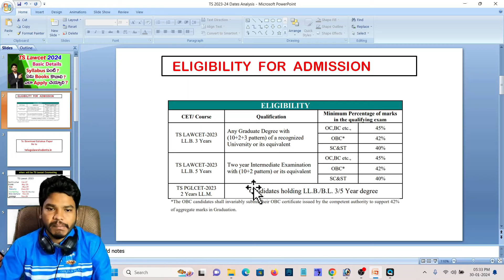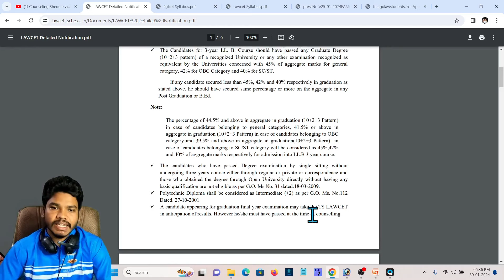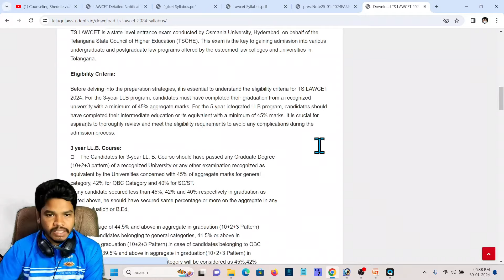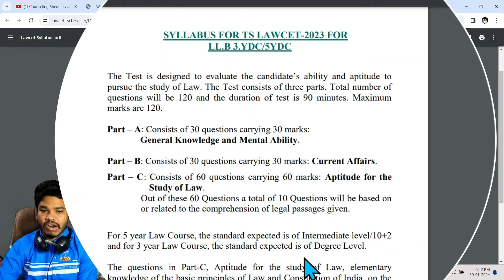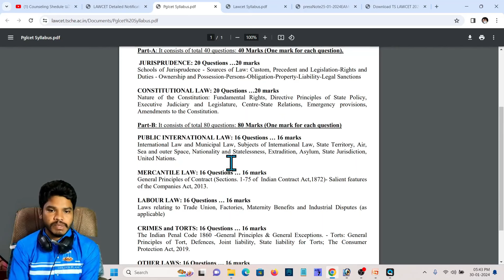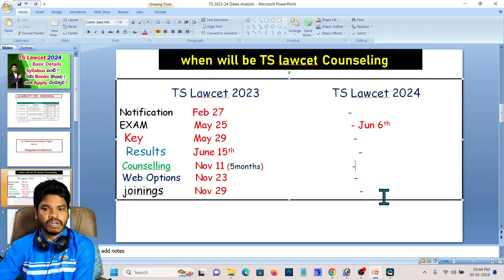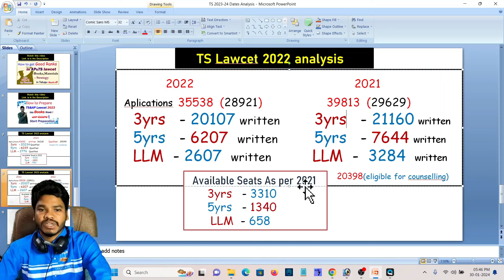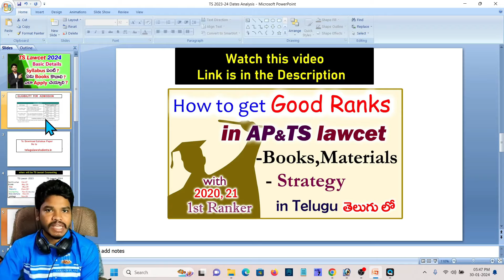TS Lawcet 2024,Basic Details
LAWCET BOOKS LINKs GIVEN BELOW
Vijetha Law entrance book (5&3 years)

Current affiars TM

CLAT BOOKS

LLM BOOK
  (search some more books for LLM)